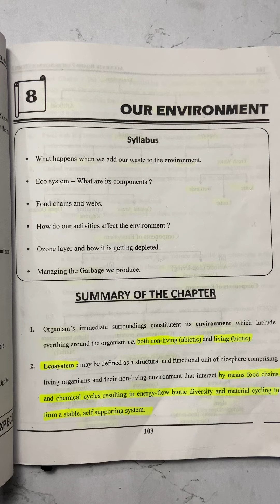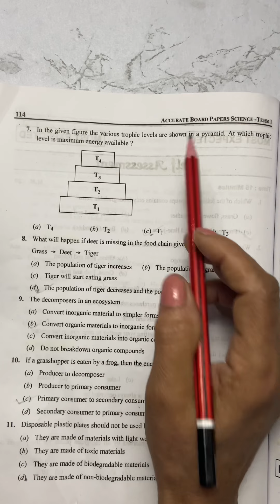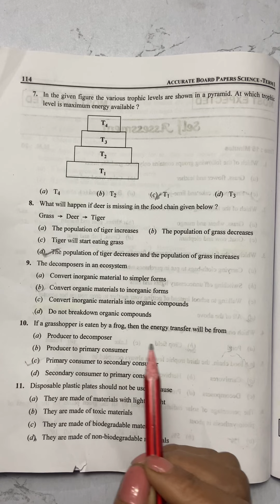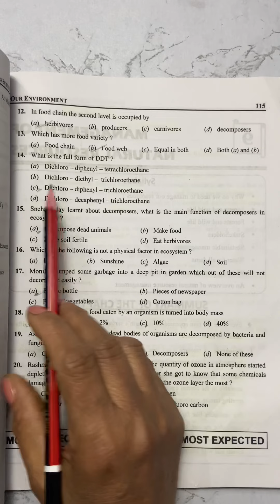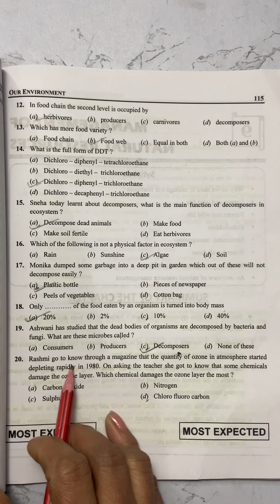Class-10 Science OUR ENVIRONMENT MOST EXPECTED MCQS TERM-1 2021